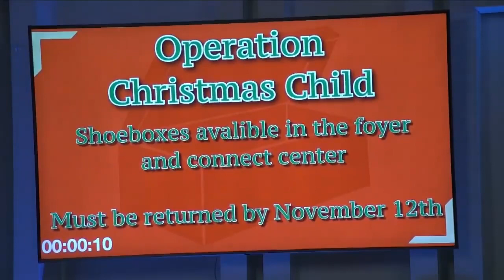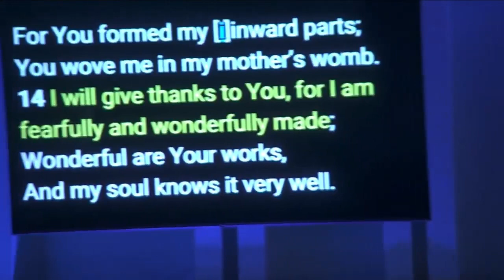Full Service 11 5 2023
3 baptisms. Communion. And a whole lot of worship!!